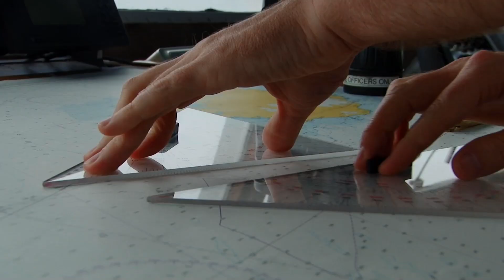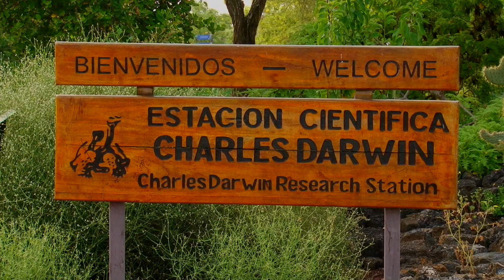Expedition Moments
Lindblad Expeditions-National Geographic offers peak experiences in the planet's capitals of wildness and culture. Get close to iconic wildlife. Actively explore with the best expedition team in the business.